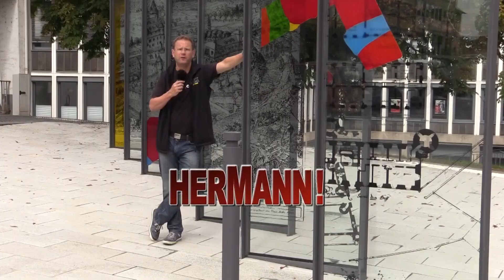Wittlich-LandCast "Digital-Botschafter"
Die Verbandsgemeinde Wittlich stellt in ihrem Podcast die ehrenamtlichen digitalen Botschafter vor.